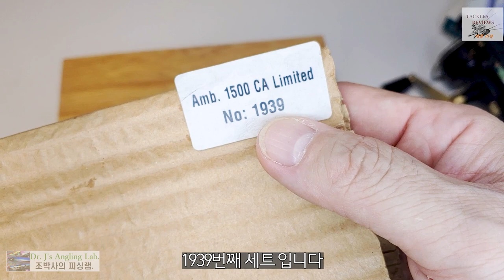조박사의 릴 이야기44, ABU 앰버서더 limited edition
ABU 앰버서더 릴의 한정생산 모델을 몇가지 소개합니다. 이런 클래식 릴이 세계적으로도 끈질긴 인기를 보이고 있는 이유는 무엇일까요?